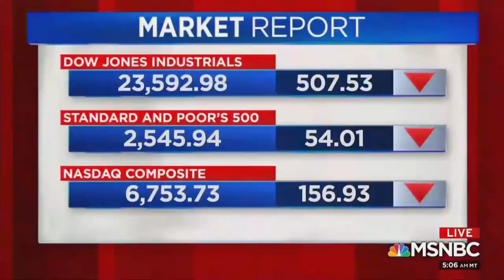Historian Jon Meacham: Trump's Actions Could Be 'The Definition Of Treason'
"This is an existential constitutional crisis because it's quite possible that the President of the United States right now is a witting or at least partially witting agent of a foreign power."